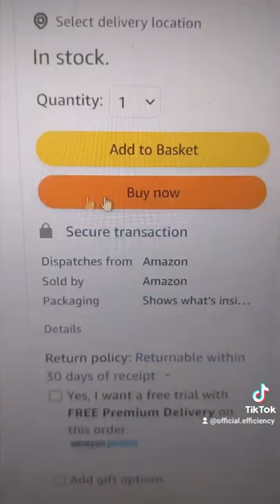How to wash the dishes FAST!